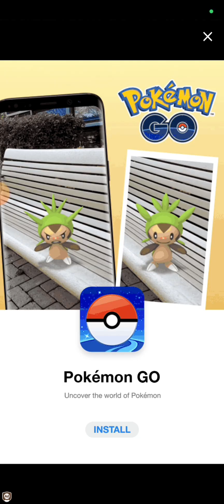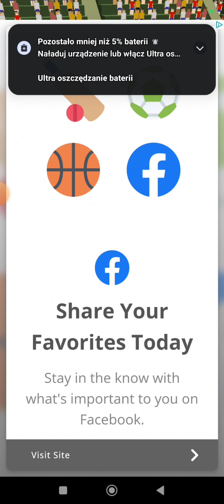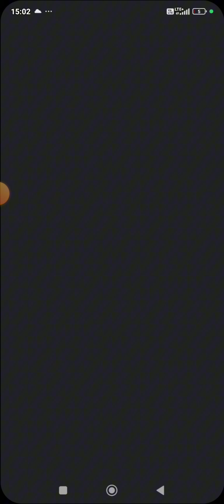problemy mentalne w mini soccer star odc 79